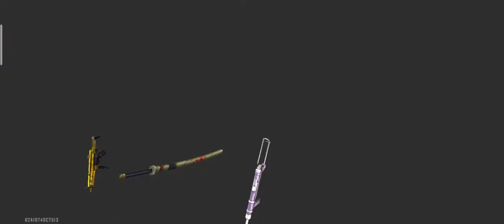Only Desert Egle Challenge In clash sqad Ranked RAISTAR GAMEPLAY 😱